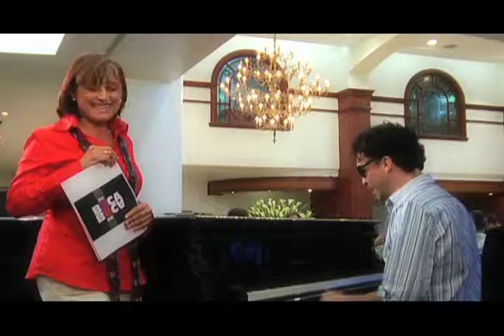Entrevista con Andrés Cepeda | debocaenboca.co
Lillyana Estrada se tomará un café con el canta-autor colombiano Andrés Cepeda, quien recientemente estuvo en Medellín mostrándonos su más reciente producción musical "Vivo en Directo".

En Hechos y Personajes ampliaremos el panorama político del departamento, esta vez escucharemos al Dr. Alvaro Vásquez Osorio quien aspira a la Gobernación de Antioquia. Les contaremos que podrán encontrar en Unishow Motriz, hablaremos de literatura, moda y mucho más.